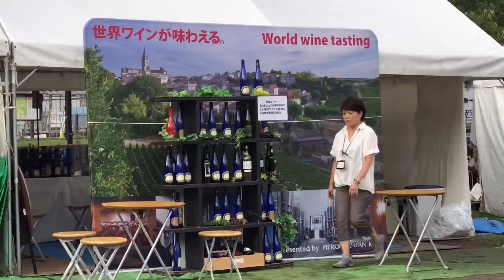奈良公園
2018９月 ２４日奈良公園です。  奈良にいっぱいの外国人さんいてビックリ ‼️奈良もグローバル化したなーって。    鹿見に行ったらイベントしてたし    満喫しましたわ